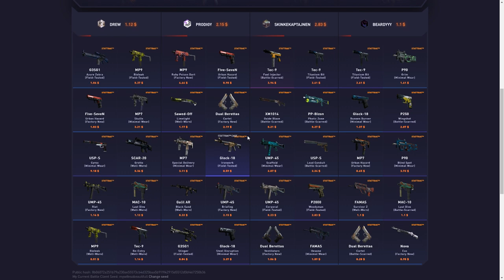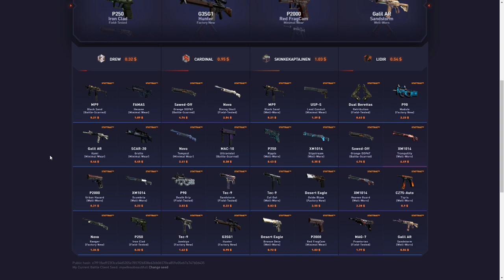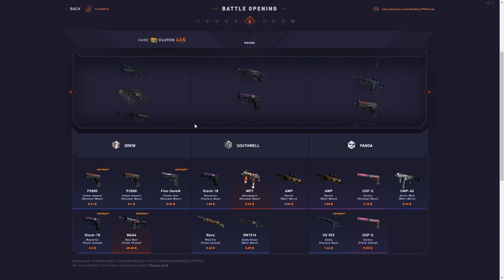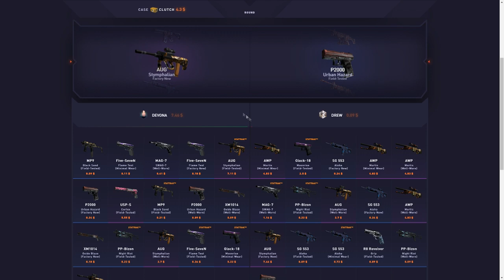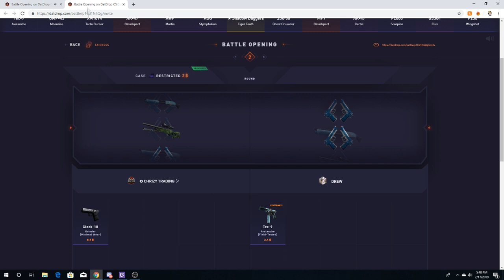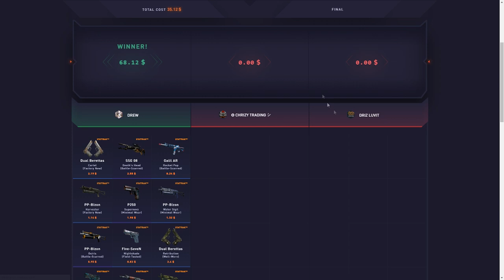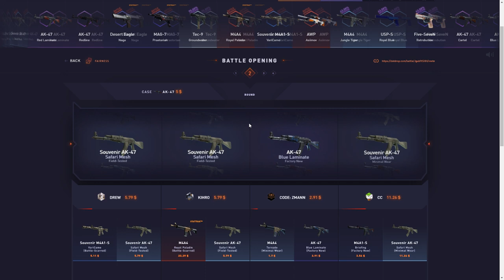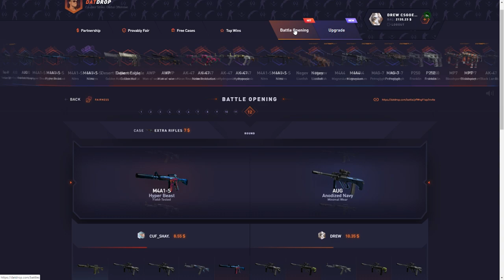I Found The BEST Case on DATDROP!